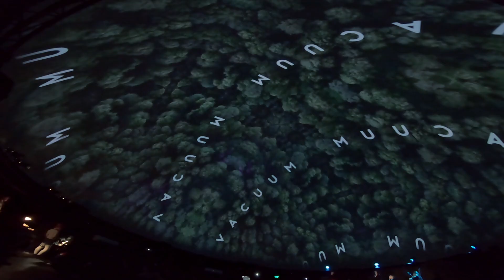Vacuum AV Project / Genesis² / Atma360, Парк Горького, Москва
Vacuum AV Project / Atma360, Gorky Park, Moscow, 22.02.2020

Performance of the project as part of the Art-Urban adventure Genesis.

VACUUM is an audio -Visual project, a Performance Film created by Director Anna Matskova and musician Ilya Symphocat, which combines video art, ambient, electronic and contemporary classical music. The roles of performance artists in the film were performed by Elsa Serova, Leran Leran and the FarFor YO dance group. Katerina Korolkova (cello), Sofia Beskostenko (violin), and Victoria Rodionova (vocals) will complete the musical component of the action as performers .

VACUUM can be considered as an immersive, group process of immersion in the magnetism of the archaic and primordial world, flowing into our present and tangible reality. This is an opportunity to immerse yourself in one shared emotional experience of purification, destruction, creation, depending on which atmospheric fronts or urban landscapes you choose to stay in.

Vacuum AV Project / Atma360, Парк Горького, Москва, 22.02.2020

Выступление проекта в рамках Арт-Городского приключения Genesis.

VACUUM - Аудио-Визуальный проект, Фильм-Перформанс, созданный режиссером Анной Мацковой и музыкантом Ильей Symphocat , в котором сплетены видео-арт, эмбиентная, электронная и современная классическая музыка. Роли перформанс артистов в фильме исполнили Эльза Серова, Laran Laraan и группа танцевального коллектива FarFor YO. Музыкальную составляющую действа в качестве исполнителей дополнят Катерина Королькова (виолончель), Софья Бескостенко (скрипка), Виктория Родионова (вокал).

VACUUM, можно рассматривать как иммерсивный, групповой процесс погружения в магнетизм архаичного и первозданного мира, перетекающего в нашу настоящую и осязаемую реальность. Это возможность погрузиться в один общий эмоциональный опыт очищения, разрушения, созидания, в зависимости от того, в каких атмосферных фронтах или урбанистических ландшафтах вы решите остаться.